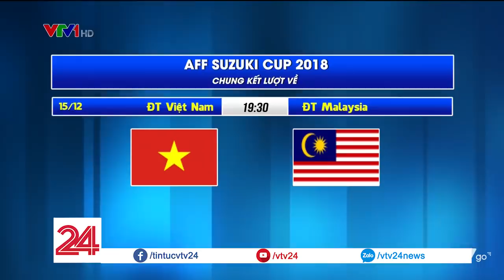ĐT Việt Nam về nước trong vòng tay của người hâm mộ | VTV24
Tối muộn hôm qua, thầy trò HLV Park Hang Seo đã trở về nước trong vòng tay chào đón của người hâm mộ.